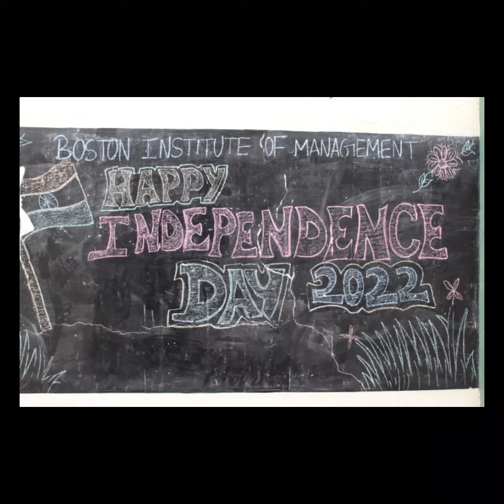75th Independence Day Celebration & 10th Annual Day Celebration | Boston Aviation & Catering College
BOSTON AVIATION COLLEGE
( India's No.1 Leading Aviation Training College)
( An ISO 9001 : 2008 Certified College)
2A, Sivanandha Salai, Arappalayam Cross Road, Madurai-625016

விமானத்துறையில் படிக்க ஓர் அறிய வாய்ப்பு

* BBA Airline & Airport Management *
Duration : 3 Years
Qualification : +2

படிக்கும் போதே விமானத்தில் பயணம்
* Free In-flight Training at Malaysia Airport
*Free Cabin Crew Training